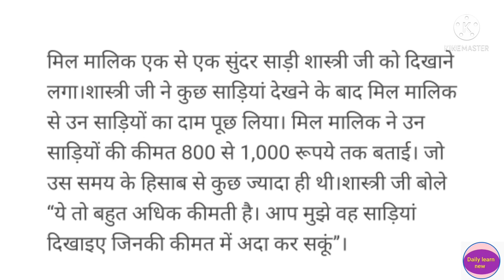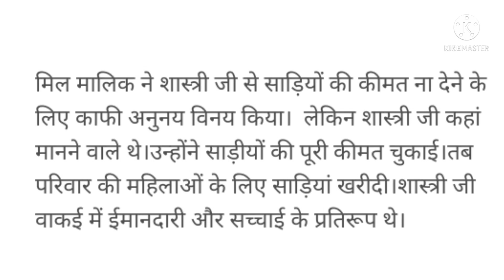Motivational story–प्रधानमंत्री लाल बहादुर शास्त्री जी..........